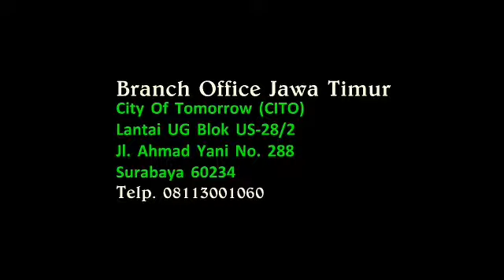Masjid Prawirotaman Jogjakarta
PRODUK BERKUALITAS DITANGANI LANGSUNG OLEH PROFESIONAL TEAM

Allhamdulillah, telah terpasang karpet sajadah turki Premium A di Masjid Prawirotaman Jogjakarta

Hasil kerja tim yang profesional tampak sukses menghampakran sajadah bernunsa hijau polos dengan motiif bunga putih putih keemasan di bagian bordernya dan membuat tampilan masjid terlihat lebih indah, sejuk dan fresh.

Kualitas karpet asli Turki tebal 15 mm dengan sensasi empuk, insyaAllah akan membuat jamaah lebih nyaman dan khusyu saat beribadah.

Terima kasih atas kepercayaannya. Semoga menjadi berkah.

Ingin Masjid & Musholla Anda tampak lebih indah dan mewah, seperti ini? Hubungi kami sekarang juga !

Dapatkan proposal dan sample produk kami untuk membantu Anda menyesuaikan anggaran yang ada.

GRATIS : Karpet sajadah imam, rubber & vacuum cleaner (untuk pembelian jumlah tertentu.)

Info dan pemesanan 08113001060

Outlet:
City Of Tomorrow ( Cito ) Lantai UG Blok US-28/2 Jl. Ahmad Yani No.288 Surabaya